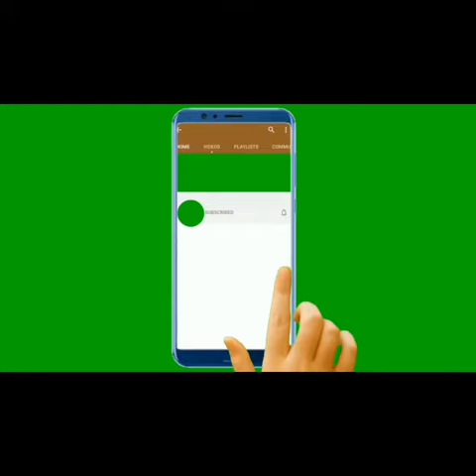weight loss drink Remedy in Urdu|Hindi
How To Make Weightloss At Home By Sumbul's kitchen.WeightlossDrink WeightlossRemedy totky drink detoxwater weighlosswater water homeremedyweighloss herbaldrink wazan kam karnay ka pani detox wazan weightloss mintwater sumbul BAKING QUICKRECIPE CAKE PAKISTANIRECIPE INDIANRECIPE SUMBUL GASSTIC#